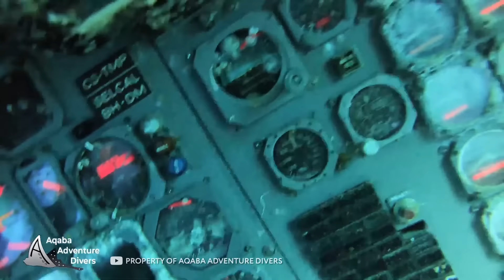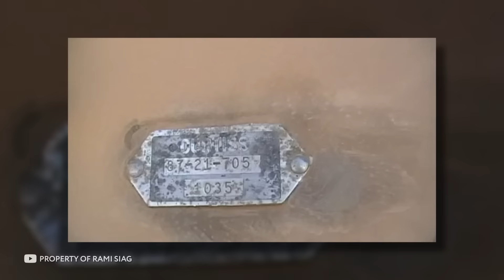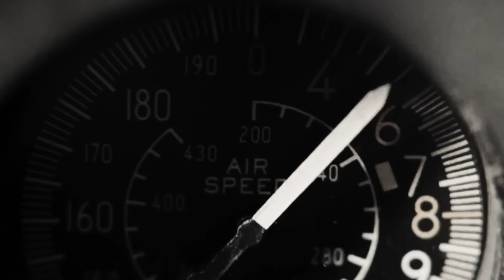أكثر الطائرات المهجورة رعبا في العالم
عندما تخرج الطائرة عن العمل ، عادة ما يتم قصها للخردة ، لكن البعض ينهي خدمته ليس في المكب ، ولكن في أماكن أخرى . مثلاً ، في قاع البحر ، في حقل ، بالقرب من السكن ، في صحراء ساخنة أو على رمال باردة . تبدو رائعة ومخيفة . هذه انفينيتي ، وفي هذه الحلقة ، سأعرض لك أكثر 10 طائرات مهجورة مخيفة .